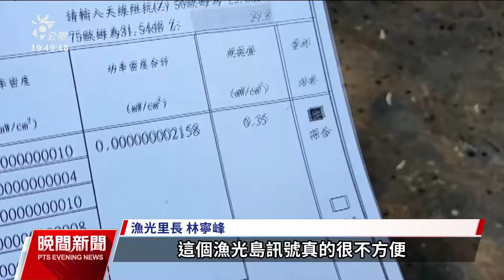台南漁光島設基地台鄰近校園 家長要求移往他處｜20240503 公視晚間新聞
台南安平區漁光島近年成觀光熱點，但通訊不佳，手機常常收不到訊號，為此地方上申請獲核准，也完成設電信聯合基地台，但因為地點就距離校園100公尺左右，引發家長反對，要求基地台移動地點。